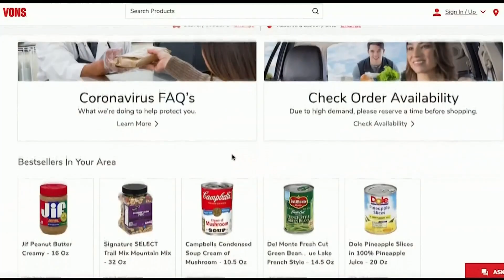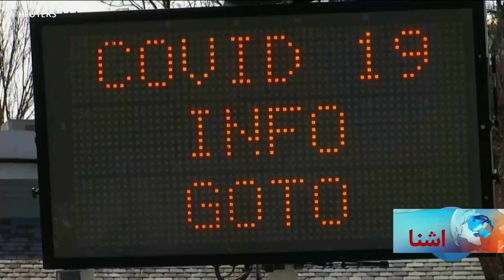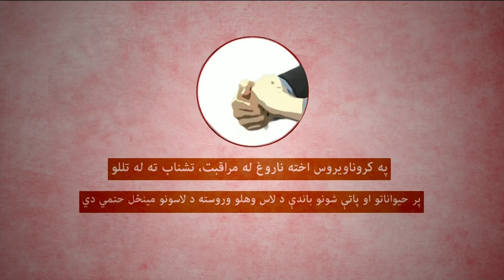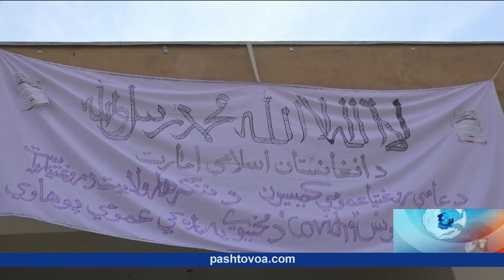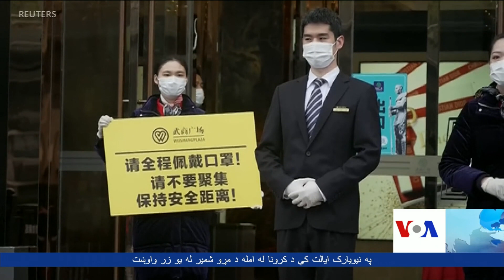(د آشنا تلویزیون د دوشنبې خپرونه ۳۰ مارچ ۲۰۲۰ (۱۱ حمل ۱۳۹۹